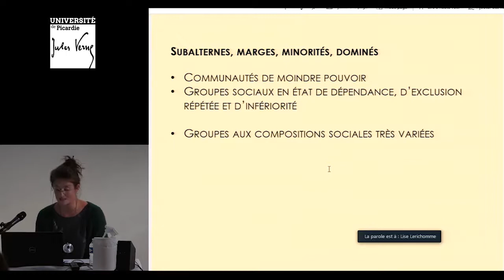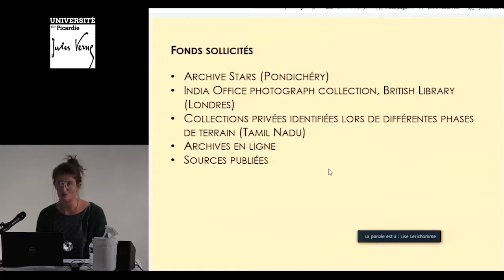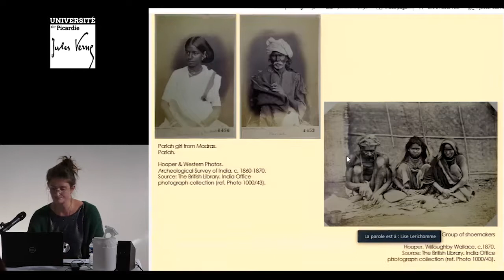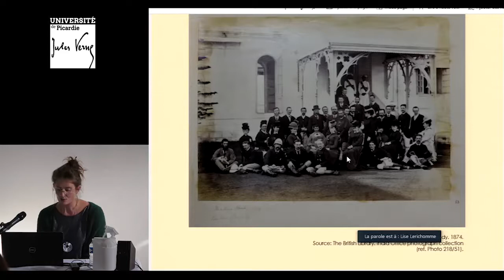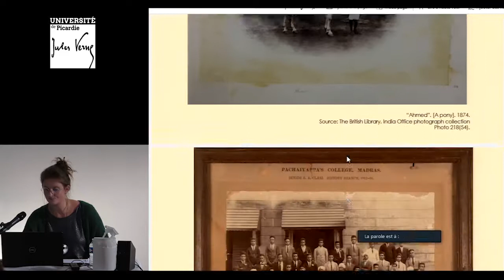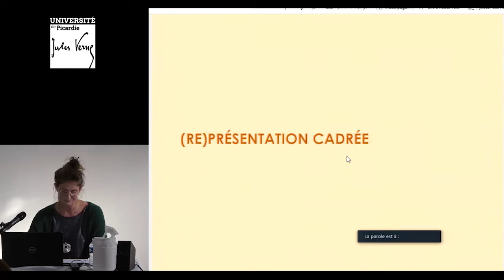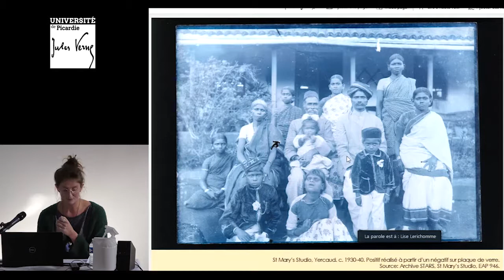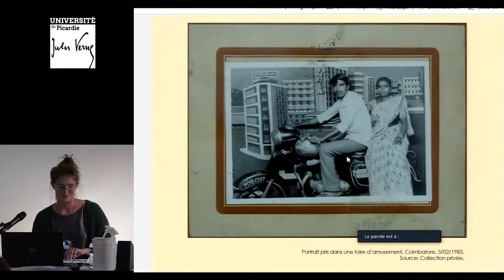#9 Intervention d'Alexandra De Heering / JOUR 2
VIDÉO #9 - VENDREDI 16 OCTOBRE 2020 AU LOGIS DU ROI À AMIENS
MODÉRATION PAR LISE LERICHOMME, Maîtresse de conférences en arts plastiques, Université de Picardie Jules Verne, Amiens
INTERVENTION D'ALEXANDRA DE HEERING, "De l’invisibilisation à la représentation de soi. L’histoire des communautés subalternes en Inde du Sud à travers le portrait photographique."
Le colloque La photographie, une “histoire pour tous”, organisé sous la direction scientifique de la revue "Transbordeur : photographie, histoire, société", en partenariat avec l’Université d’Amiens, l’Université de Lille et la Maison Européenne des Sciences de l’Homme et de la Société à Lille, propose de rendre hommage aux travaux sur l’histoire et les images de François Brunet.

Dans le prolongement du colloque "Les manières de faire vernaculaires"
(Université de Paris, LARCA, 23-24 janvier 2020), qui a axé son propre hommage à François Brunet sur la notion de vernaculaire et sur les productions qui s’y rapportent, il concentrera ses réflexions sur les formes populaires d’écriture de l’histoire de et par la photographie.